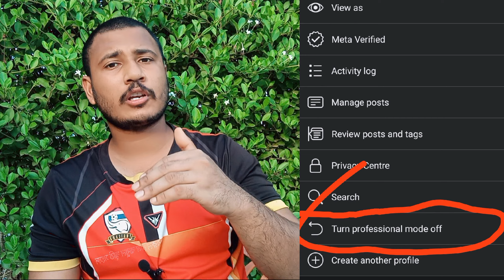৫০০০ ফলোয়ার চালাকি করে পূরণ করার নিয়ম ??